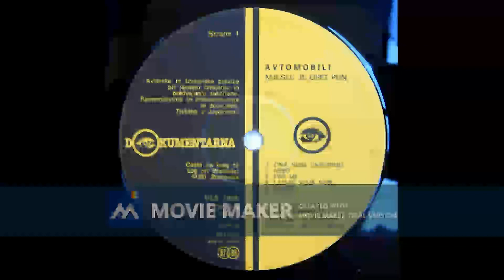AVTOMOBILI Evo me 1984